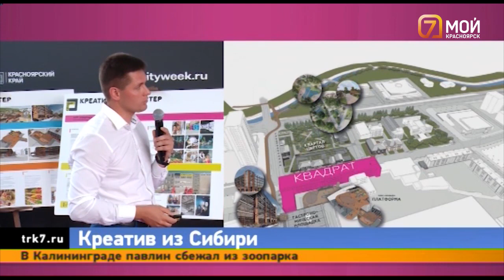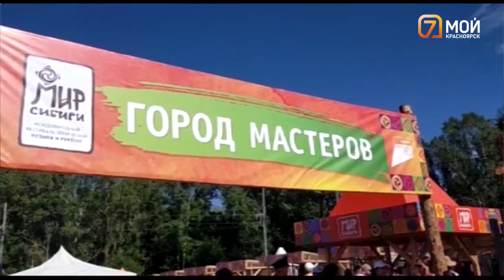Енисей обмелел, разруха на Бадалыке, первые грибы, байкерская свадьба. Главное на 08.07.2022